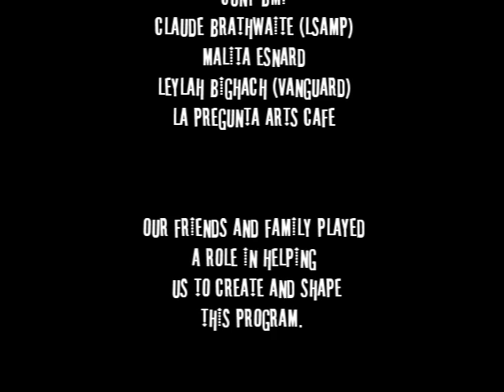Meet the Uppademics...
Uppademics is a group that seeks to educate academically, historically, financially, and socially deprived peoples through art, law, and engineering. Uppademics seeks to tie in that innate knowledge of art to the scholastic endeavor, so that the student can not only build upon that talent, but also investigate their interests in engineering, law, and other academic fields. We propose a project that can encourage youth to explore their career opportunities without sacrificing their passions.